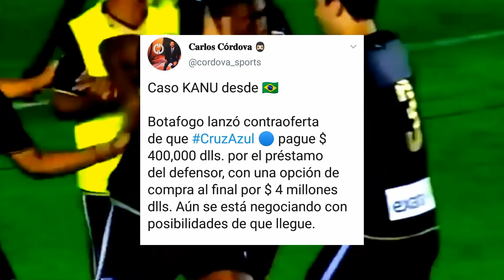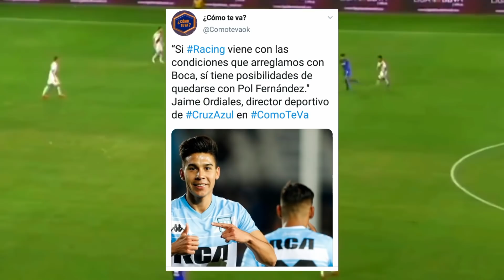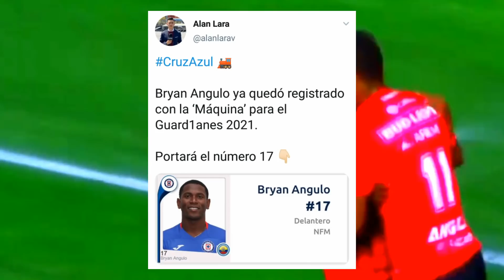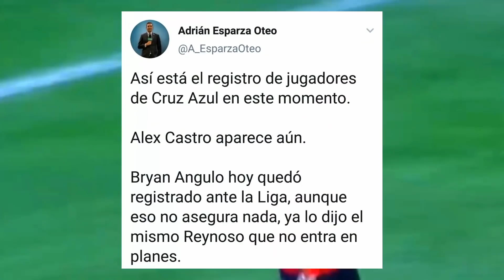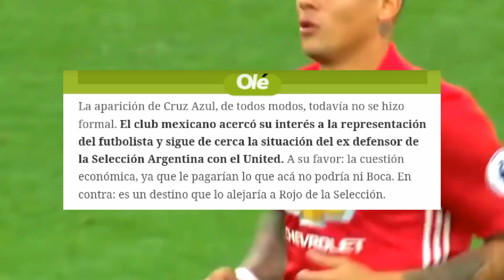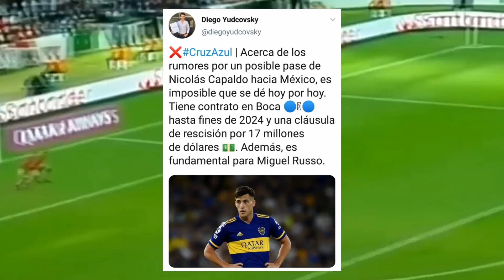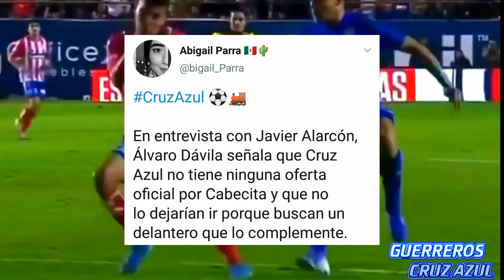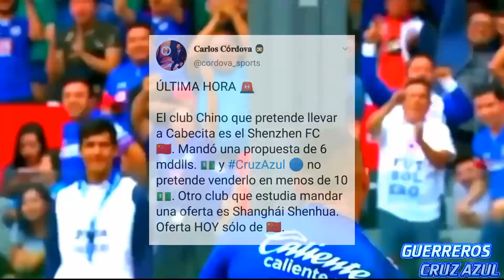¿QUE PASA CON EL FICHAJE DE KANU? | MERCADO DE PASES EN LA ÓRBITA DE CRUZ AZUL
Que pasa con el fichaje de kanu a cruz azul
Así juega kanu, nuevo jugador de Cruz azul.
Adolfo Gaich a sido puesto en la órbita de cruz azul, así juega Adolfo Gaich.
Marcos Rojo nuevo fichaje de Cruz azul
Marcos rojo fichaje para boca juniors
Pol fernández al Racing, Pol fernández a River plate. O Pol fernández se quedaría en cruz azul.
Alex Castro es nuevo jugador del Atlético Nacional
Sanción a jonathan rodríguez
Nicolás Capaldo a cruz azul
Bryan Angulo al emelec de Ecuador
Walter Montoya regresa a cruz azul